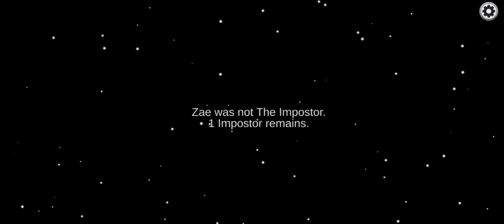AMONG US PART 1 (GAMEPLAY)